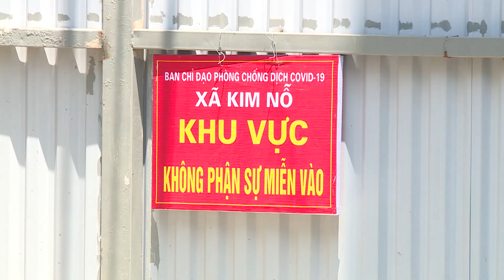Đông Anh thực hiện mô hình khoanh vùng 3 lớp phòng chống Covid - 19